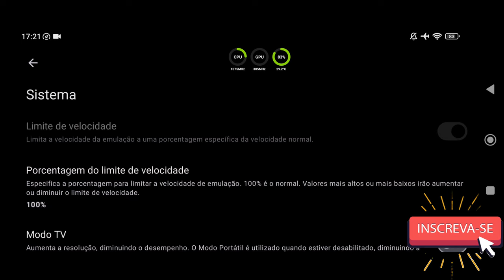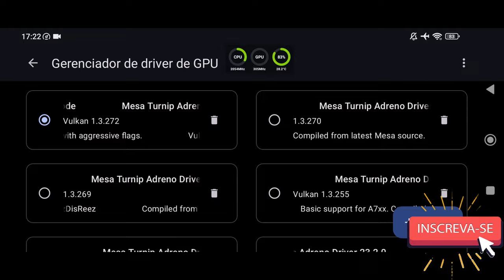Yuzu NCE 278 Normal Android Teste Ni no Kuni II Revenant Kingdom PRINCES EDITION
📱 Meu dispositivo 📱
➥ Nome: POCO F3
➥ Processador: Snapdragon 870
➥ GPU: Adreno 650
➥ Memória RAM: 8 GB LPDDR5
➥ Armazenamento: 256 GB